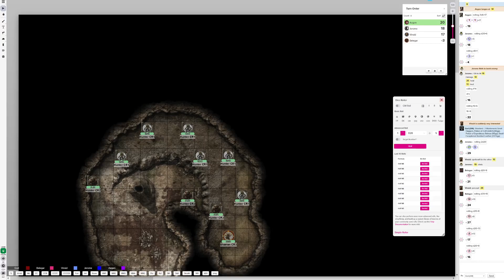Triangle Of Strife - Episode 5.4 - The Shaman Casts Web Just As EVERYONE Moves Into The Area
I was just hoping to get two but three moved up and finally four. It could not have been better if I had planned it. Outnumbered, entangled, and getting pelted by arrows while the shaman laughs maniacally.